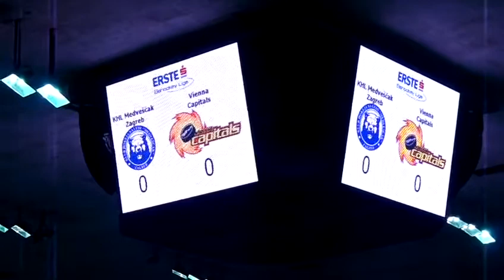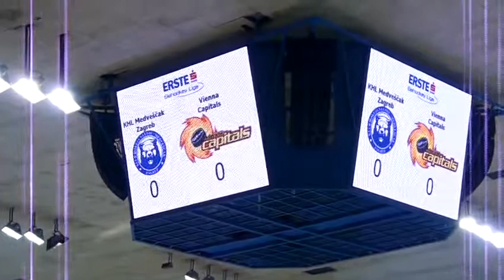KHL Medveščak-EC Vienna Capitals,20.11.2009.,Zagreb,part 1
KHL Medveščak, Zagreb - EC Vienna Capitals, Wien; 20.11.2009., Zagreb, Dom sportova, EBEL league 2009/10.
This is a recording of complete hockey game from EBEL hockey league 2009./2010. between KHL Medveščak, Zagreb, Croatia and EC Vienna Capitals, Wien, Austria.
Played on 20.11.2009. in Zagreb, Dom sportova. Match ended 4:2, with win going to Medveščak.
Sorry for sometimes lousy shots, this was captured with Panasonic DMZ-FZ8 photo camera, from hand, while cheering and jumping around all the time :)